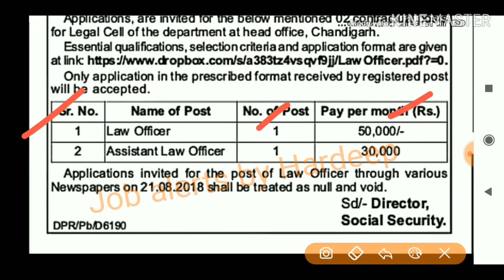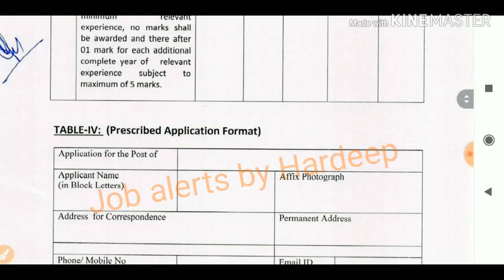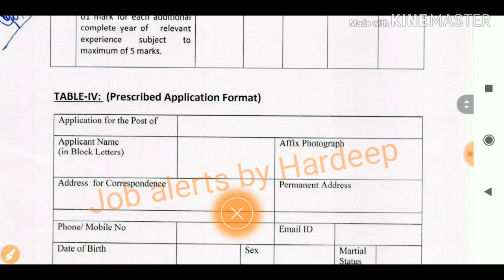Punjab Govt Jobs 2019,Latest Govt Jobs August 2019,jobs in punjab,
Hi

Title -Punjab Govt Jobs 2019,Latest Govt Jobs August 2019,jobs in punjab,Dosto Is Video Me Maine Aapko Videos Me Iske Bare Me Explain Karne Ki Koshish Ki Hai Ummeed Hai Aapko Ye Video Pasand Aayegi.

💐💐💐💐 NOTIFICATION LINK 💐💐💐💐

💐💐💐💐 APPLICATION FORM 💐💐💐💐